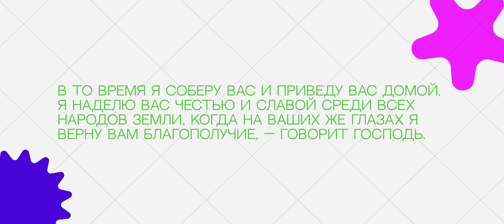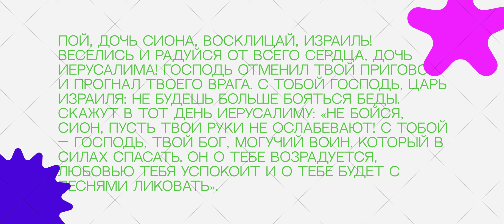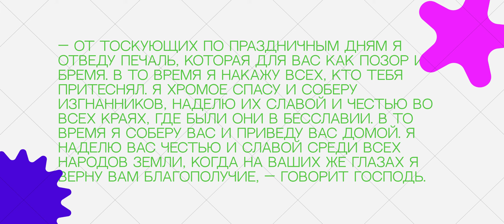Софония 3 | Господь отменил твой приговори прогнал твоего врага. С тобой Господь,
Книга пророка Софонии 3 глава (с 14 по 20 стих) в исполнении «Слушай. Молись. Размышляй»:

Из Украины:
🔗Посилання на банку

usdt - TQysmG3dRFRA9H7Xa6H4afoR93H2UCuMLY
ltc - ltc1qvmkm6y27q5yg04v0yc0ma6edq2g3u2prsjup4y
btc - bc1qphzqujjptmjcfuctyljuyw6man6nmaurhvqrdj
eth - 0x3971C14884D7E40f4E8e7EdF6043b90BFc630ACc

«Пой, дочь Сиона,
восклицай, Израиль!
Веселись и радуйся от всего сердца,
дочь Иерусалима!
Господь отменил твой приговор
и прогнал твоего врага.
С тобой Господь, Царь Израиля:
не будешь больше бояться беды.
Скажут в тот день Иерусалиму:
«Не бойся, Сион,
пусть твои руки не ослабевают!
С тобой — Господь, твой Бог,
могучий Воин, Который в силах спасать.
Он о тебе возрадуется,
любовью тебя успокоит
и о тебе будет с песнями ликовать».

— От тоскующих по праздничным дням
Я отведу печаль,
которая для вас как позор и бремя.
В то время Я накажу всех,
кто тебя притеснял.
Я хромое спасу
и соберу изгнанников,
наделю их славой и честью
во всех краях, где были они в бесславии.
В то время Я соберу вас
и приведу вас домой.
Я наделю вас честью и славой
среди всех народов земли,
когда на ваших же глазах
Я верну вам благополучие, —
говорит Господь».

listen.pray.meditate